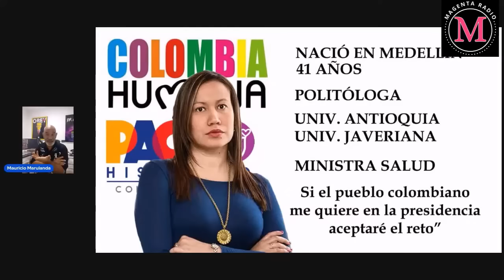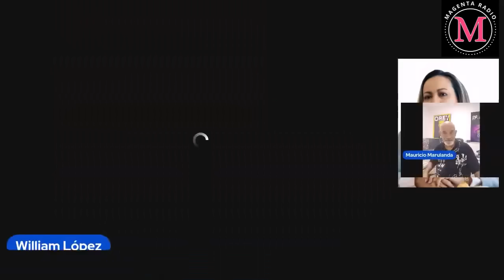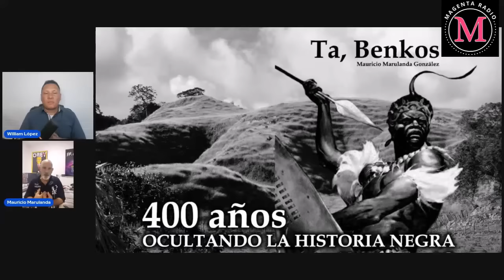¿Es CAROLINA CORCHO la Mejor Opción para la Presidencia de Colombia?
Analizamos varias posibles candidatas a la presidencia de Colombia con Mauricio Marulanda de Mamertolandia y el turno fue para Carolina Corcho.
Bienvenidos a Magenta Radio, somos un canal independiente y versátil, nuestro objetivo es educar a través de la información en contexto y orientados por el sentido común.
Tu apoyo económico nos ánima a trabajar por metas más grandes en la divulgación de la información y la educación permanente.